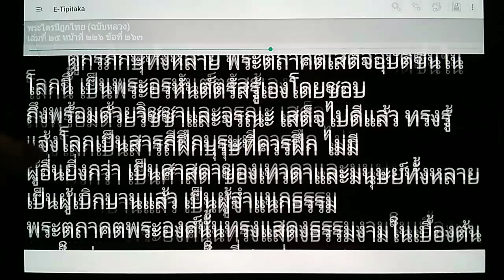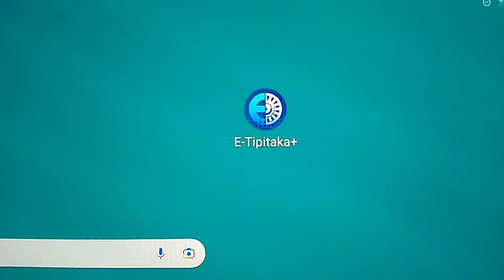เรียนรู้พุทธวจน บุคคล 3 จำพวก อุบัติขึ้นในโลก เพื่อเกื้อกูล เพื่อความสุขแก่ชนเป็นอันมาก